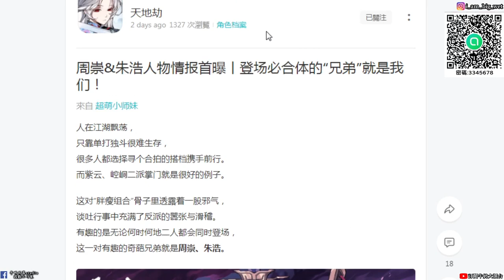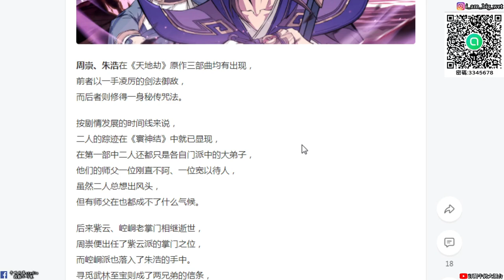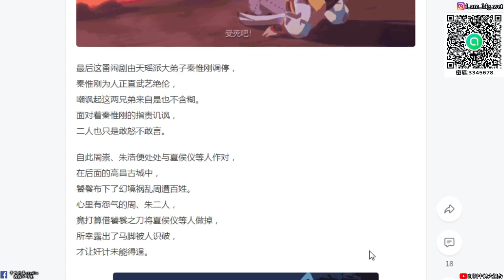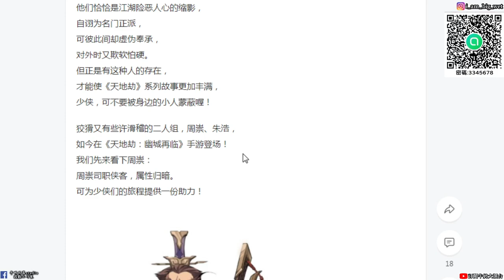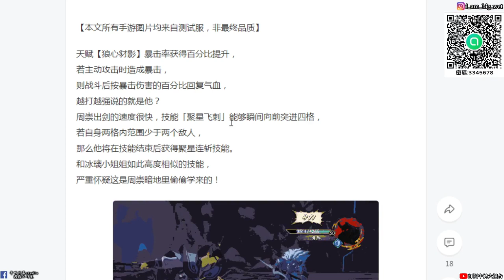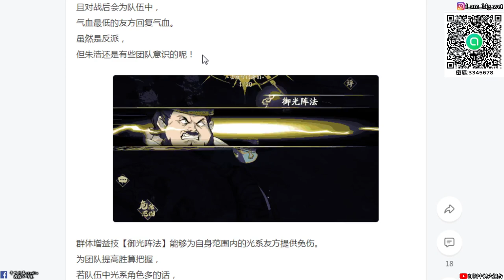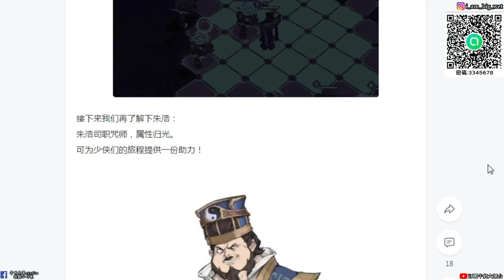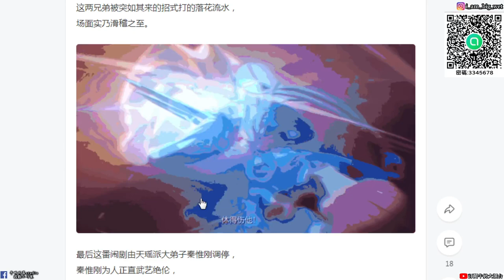【天地劫手遊】周崇、朱浩 人物情報(周朱合壁 兩派歸一)!!!牛奶大濕台!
周崇技能介紹:

1.天賦 「狼心豺影」

暴擊率獲得百分比提升

若主動攻擊時造成迾擊

則戰鬥後按暴擊傷害的百分比回復氣血

2.聚星飛刺

能夠瞬間向前突進四個

若自身兩個內範圍少於兩個敵人

那麼將在技能結束後獲得聚星連斬技能

3.狠戾狂掠

能夠在已到達格子的基礎上

獲得新的移動範圍

並且自身爆擊率得到百分比提升

朱浩技能介紹:

1.天賦 「御法大師」

氣血值大於或等於70%時

法攻與法術免傷按百分比提升

2.輝日聖咒

對單個敵人造成傷害

且對戰後會為隊伍中

氣血最低的友方回復氣血

3.御光陣法

能夠為自身範圍內的光系友方提供「免傷」

如果免傷是指免役任何傷害的話，那真的滿實用的

密碼:3345678